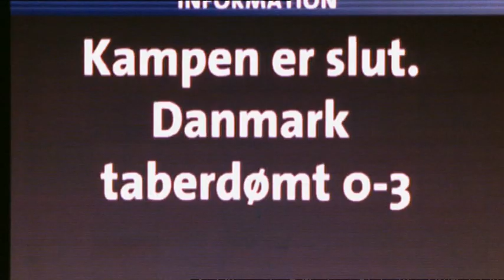Skandalen på Parken 2007 - Del 2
Danmark har gått från 0-3 underläge till kvittering och matchen står och väger. Då i slutminuten dömer domaren straff till Sverige och Danmarks mest hatade man äntrar planen. Läs mer om ödesmatchen Danmark-Sverige den 10 oktober 2009 på